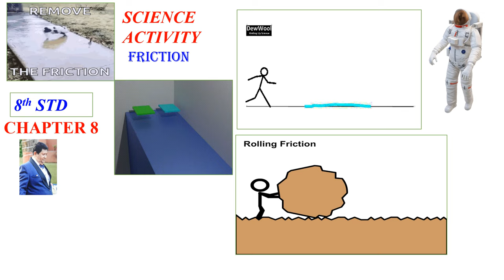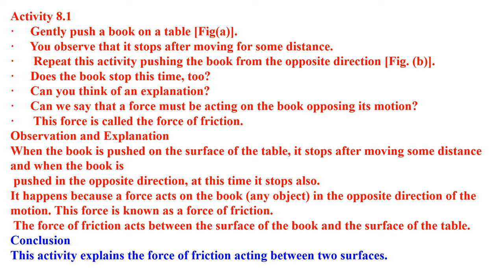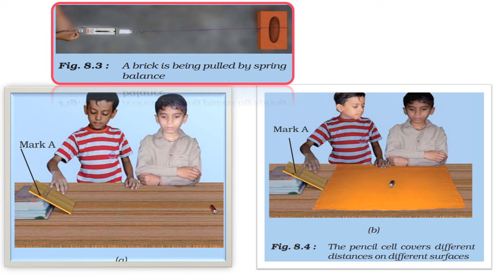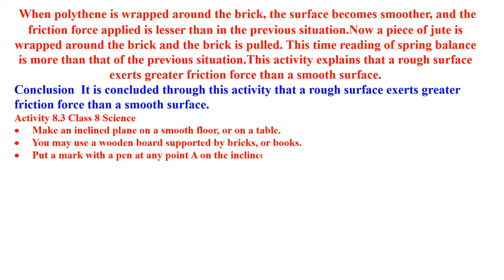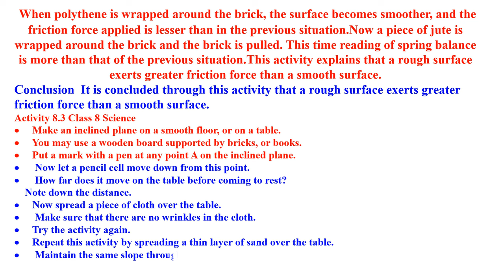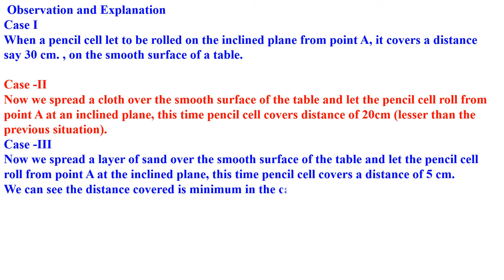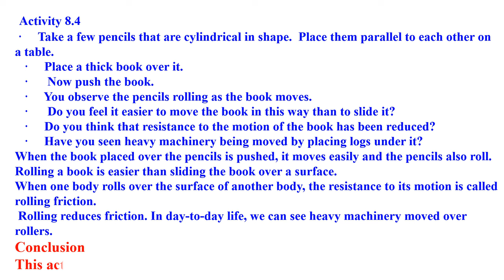CLASS 8 FRICTION ACTIVITY